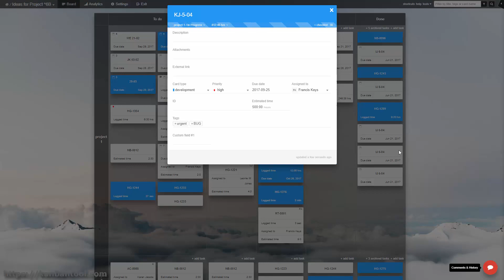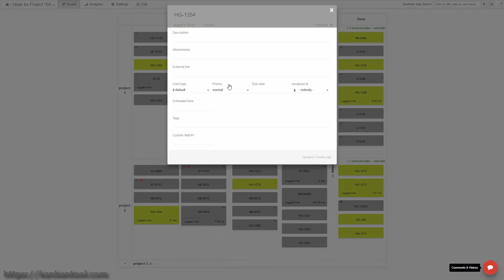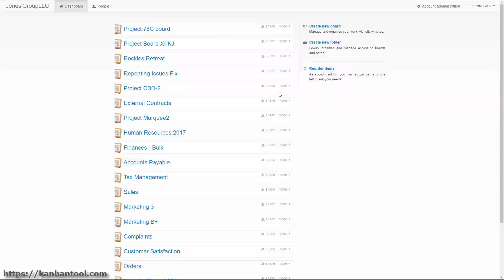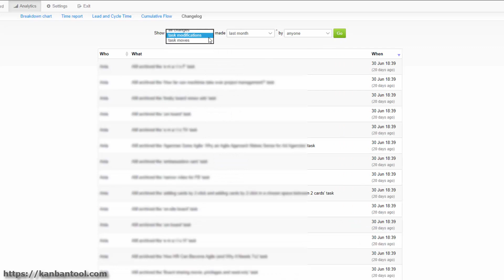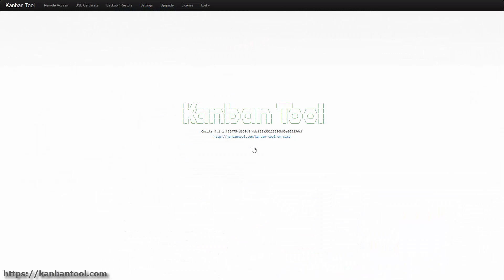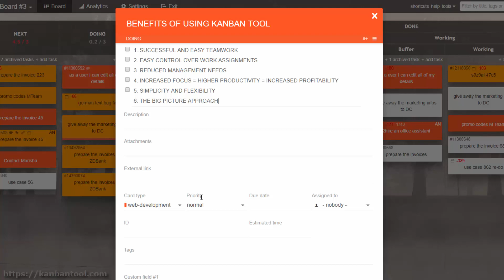Kanban Tool DEMO - kanbantool.com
Learn about Kanban Tool and its potential to change the way you and your team organize work.
0:11  what is Kanban Tool
0:39  what makes it so popular
1:30  what's the "Kanban" method
1:40  how it works
2:07  team access rights
2:18  task cards
2:49  board view filters
3:13  automated metrics
3:56  optional functionality
4:15  the self-hosted application
4:46  key benefits
You're welcome to test the application for free, with no obligations